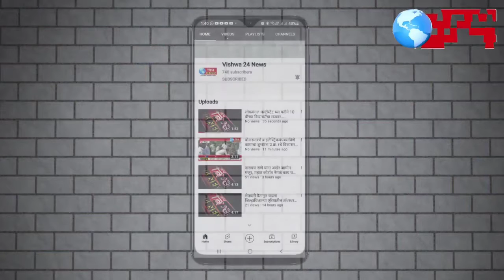मा.गुरुशांत दादा धुत्तरगांवकर यांच्या निधीतून शिवशरण मठ येथे नरेंद्र क्षिरसागर घर ते देशमुख शुभारंभ.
प्रभाग 19 चे नगरसेवक तथा शिवसेना शहरप्रमुख गुरुशांत दादा धुत्तरगांवकर यांच्या निधीतून शिवशरण मठ येथे नरेंद्र क्षिरसागर घर ते देशमुख घर पिण्याच्या पाईपलाईन टाकण्याच्या कामाचा शुभारंभ करण्यात आला.

➔🤝【 𝗩𝗶𝘀𝗵𝘄𝗮_24𝙉𝙚𝙬𝙨 】💪

मुख्य संपादक - सुनिल भगवान जोगतनकर.